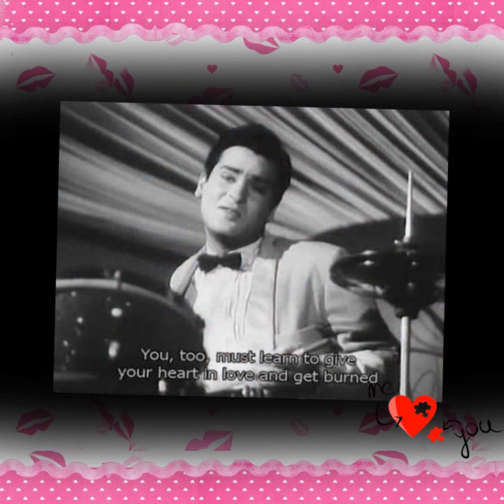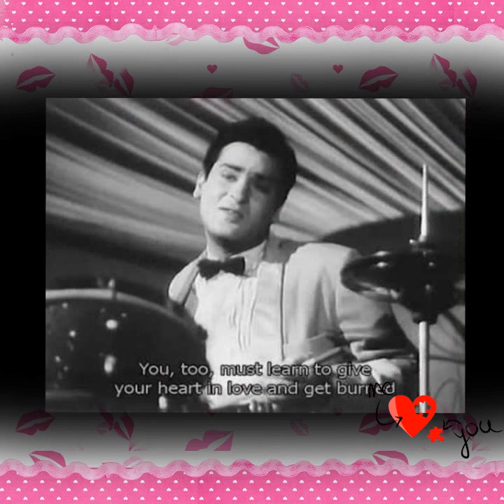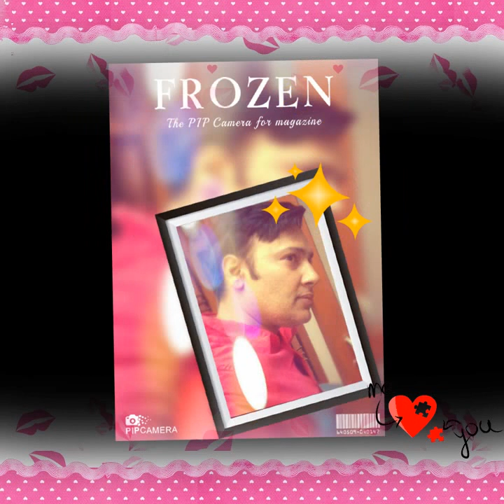DIL DEKE DEKHO...BY FAISAL NASEEM💟💕💞🔉📻🎧💞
MY NEW UPLOAD...VIDEO SONG..
ORIGINALLY SUNG BY MOHD SAHEB
COVER SINGER FAISAL NASEEM.💟💕💞📻🔉
KEEP SHARING AN SUPPORTING.